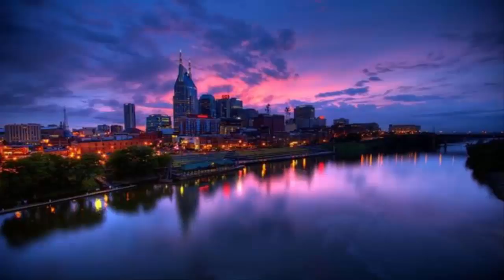[Hardstyle] Starhunterz & Magical Pressure - Mulder Is Dik [Free Release]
Follow Magical Pressure
Follow Starhunterz
▼ Copyright information ▼
All rights goes to their respective owners.We only promote the producers/labels and we don't own any of the tracks in this video, neither do we make any profit with this video.
AudioKingsZ: "The Music Connect Us"